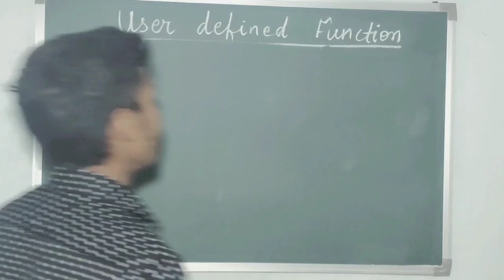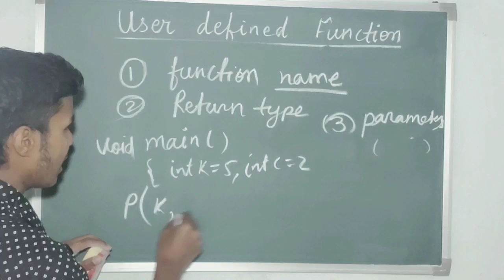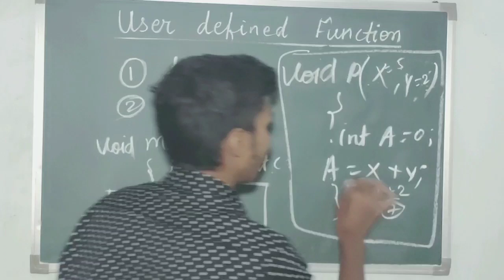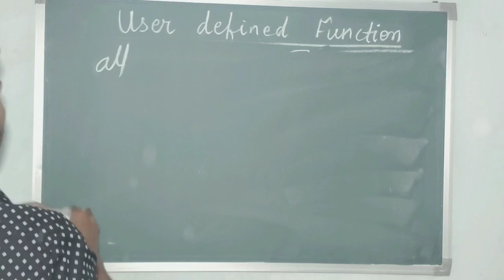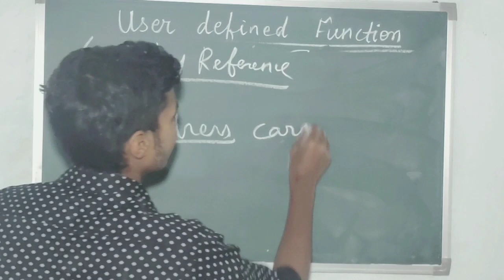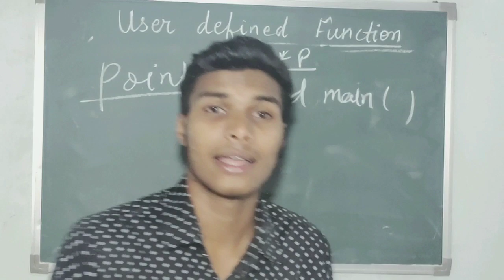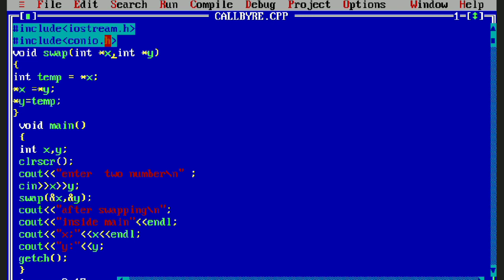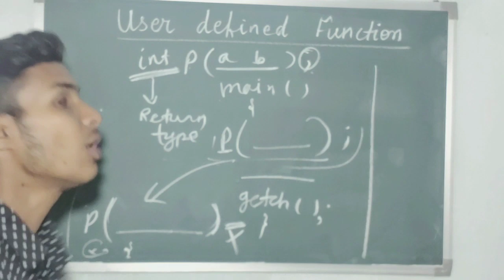Lecture -16 What is User defined function|| concepts,declaration and tutorial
User defined function in C plus plus programming basic concepts and tutorial some examples are also there

C plus plus programming examples

Find the full course here

Class 11 c++ concept (Full course)

Class 12 c++ concept (Full course)

C++ blue screen tutorial

Class 10 NCERT each line of science book

loading. more concepts
c++hinditutorial
c++programmingconcept
The Science Teacher